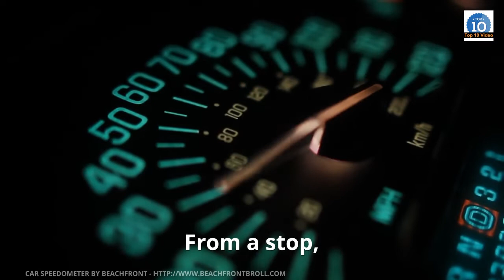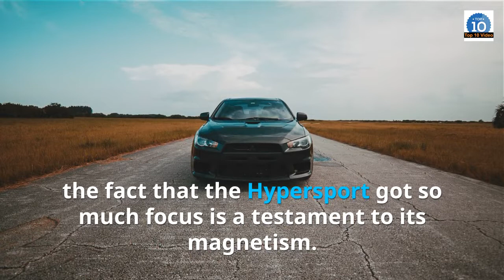The Top 10 Most Expensive Cars In The World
I am uploading video about top 10 of the world.